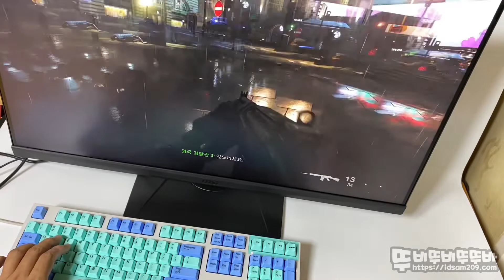MSI 옵틱스 MAG321QR 게이밍 165 WQHD HDR400 - Game Play